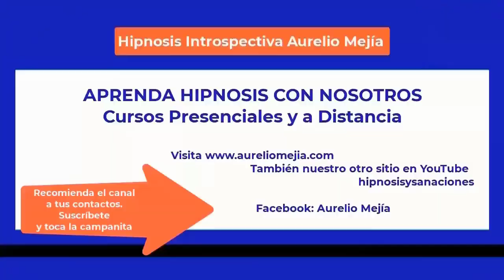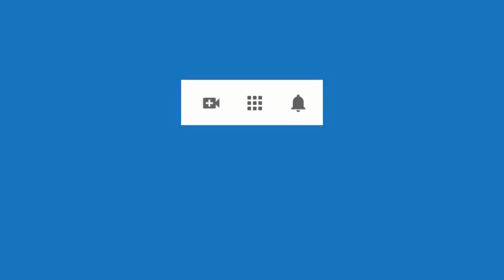5534 Aurelio Mejia hipnosis. Vida pasada, miedos, inseguridades, celosa, autoestima, quiero ser sexy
Hipnosis introspectiva por Aurelio Mejía a distancia, en línea por internet. Vida pasada, miedos, inseguridades, celosa, autoestima, quiero ser sexy, ansiedad comer, rencor, SESIÓN ALGO LENTA. Delaware, EE.UU. 15 abril 2023.